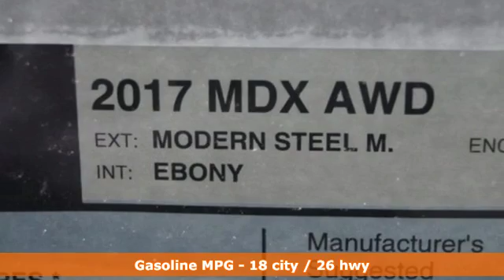New 2017 Acura MDX Arlington VA Acura Washington-DC, DC AHB029793 - SOLD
Year: 2017
Make: Acura
Model: MDX
Trim: 3.5L
Engine: 3.5L V6 SOHC i-VTEC 24V
Transmission: 9-Speed Automatic
Color: Gray
Interior: Ebony
Stock #: AHB029793
VIN: 5FRYD4H35HB029793
Modern steel with ebony interior, leather trimmed seats, heated front seats, third row seating, V6 power, AWD, power moon roof, satellite radio, and much more. All prices exclude taxes, title, license, and dealer processing fee of $599.00. Published price subject to change without notice to correct errors or omissions or in the event of inventory fluctuations. All features not on all vehicles. Vehicles shown are for illustration purposes only. MPG is based on 2016 EPA mileage ratings. Use for comparison purposes only. Your actual mileage will vary, depending on how you drive and maintain your vehicle, driving conditions, battery pack age/condition (hybrid only), and other factors. MPG is based on 2017 EPA mileage ratings. Use for comparison purposes only. Your mileage will vary depending on driving conditions, how you drive and maintain your vehicle, battery-pack age/condition (hybrid only), and other factors.

Address:
13911 Lee Jackson Hwy